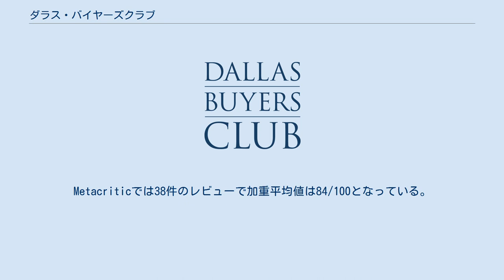ダラス・バイヤーズクラブ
ジャン＝マルク・ヴァレの監督映画
『ダラス・バイヤーズクラブ』（Dallas Buyers Club）は、2013年のアメリカ合衆国のドラマ映画。
監督はジャン＝マルク・ヴァレ、出演はマシュー・マコノヒー、ジャレッド・レト、ジェニファー・ガーナー、スティーヴ・ザーンなど。
1992年に『ダラス・モーニングニュース』の記事で取り上げられたロン・ウッドルーフの実話が基となっている。
 1985年ダラス、電気技師でロデオ・カウボーイのロン・ウッドルーフは「エイズで余命30日」と医師に宣告される。
当時まだエイズは「ゲイ特有の病気」だと一般的には思い込まれており、無類の女好きであるロンは診断結果を信じようとしなかったが、詳しく調べるうち、異性との性交渉でも感染することを知る。
しかし、友人や同僚たちに疎んじられ、徐々に居場所を失っていく。
 治療薬のAZTは、当時臨床試験が開始されたばかりだった。
AZTの存在を知ったロンは主治医のイヴ・サックスに処方してくれと迫るが、イヴは藁にもすがりたい患者の思いを知りつつも、「安全性が確認されていない薬を処方することはできない」と突っぱねる。
その治験に協力していたのが、トランスジェンダーのレイヨンだった。
 ロンはアメリカではエイズの認可治療薬が少ないことを知り、効果の高い未承認の治療薬を求めて国外へ向かう。
世界各地で治療薬を入手したロンは、レイヨンと共に未承認治療薬を国内で捌く「ダラス・バイヤーズクラブ」を立ち上げる。
 ※括弧内は日本語吹替 主要撮影は2012年半ばにルイジアナ州ニューオーリンズで始まった。
 2012年11月、本作が映画デビューとなるブラッドフォード・コックスが、ジャレッド・レトの恋人役を務めることが発表された。
 ジャレッド・レトはトランスジェンダーのレイヨンを演じた。
 役作りのためにレトは30ポンド、マコノヒーは38ポンド減量した。
 1本目の予告編は2013年8月27日に公開された。
 プレミア上映は2013年9月に第38回トロント国際映画祭で行われた。
 アメリカ合衆国では2013年11月1日より劇場公開が始まった。
 Rotten Tomatoesでは228件のレビューで支持率は93%となっている。
Metacriticでは38件のレビューで加重平均値は84/100となっている。